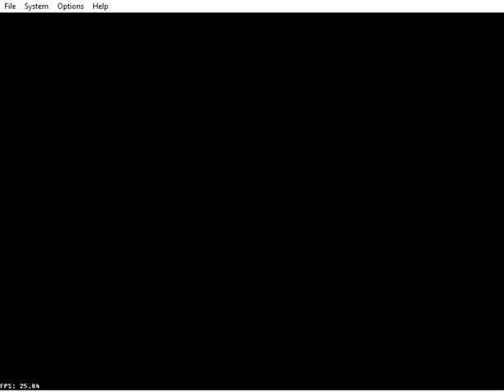SUPER CREAM 64 playthrough part 4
Cream is just that cute when she sleeps...